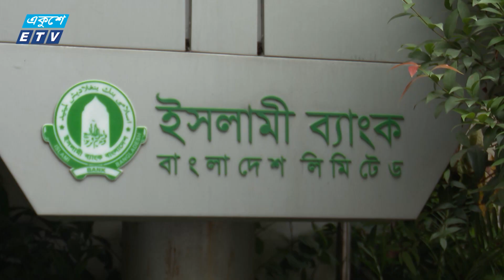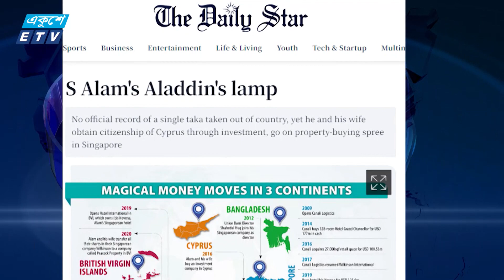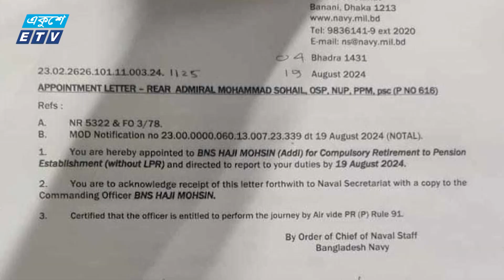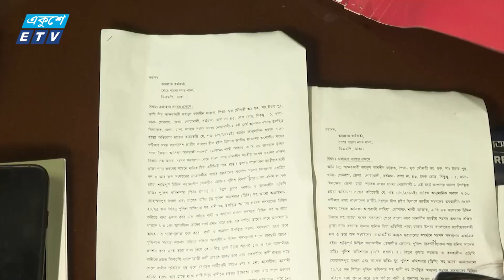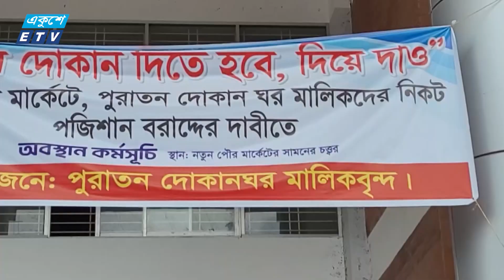8:55 AM News || সকালের সংবাদ || 20 August 2024 || ETV News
8:55 AM News || সকালের সংবাদ || 20 August 2024